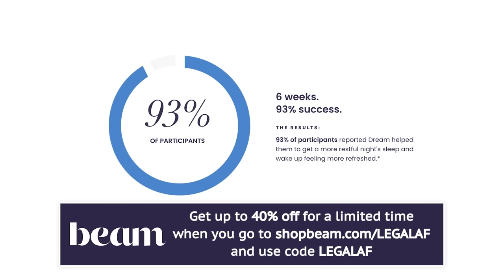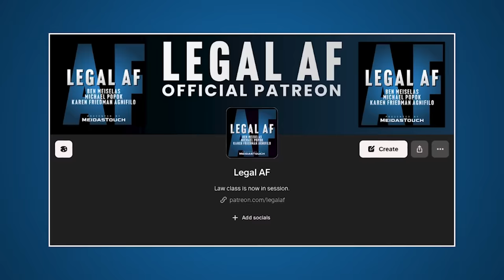Trump’s Co-Defendant Money Man THROWN IN JAIL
Trump’s former CEO Allen Weisselberg is going to jail again for lying under oath about Trump’s assets, which undermines any chance Trump had of using Weisselberg to help him out at next week’s criminal trial. Michael Popok explains how Weisselberg’s sentencing today may also lead to sanctions for Trump’s lawyers’ Habba and Kise, and why the Manhattan DA didn’t ask for a longer sentence than 5 months and gave Weisselberg a break in advance of the next trial.